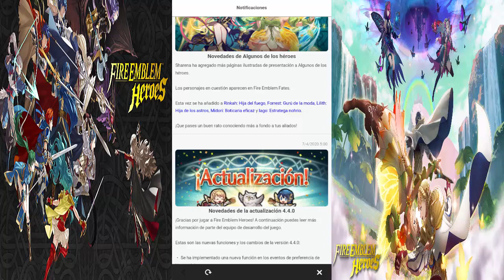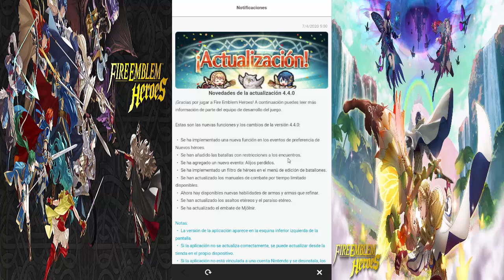Fire Emblem Heroes - Los Martes de siempre en FEH